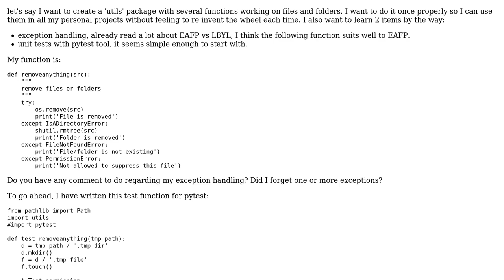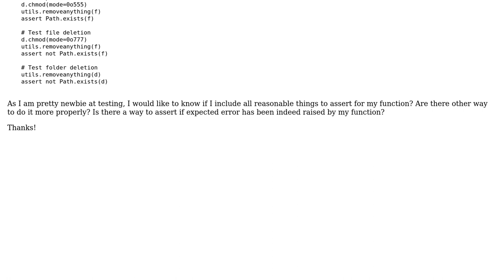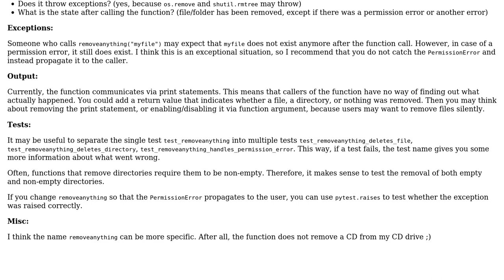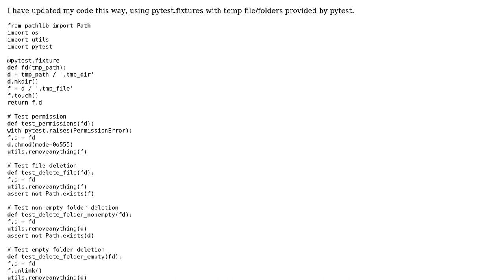Code Review: Test on remove function (2 Solutions!!)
Code Review: Test on remove function

With thanks & praise to God, and with thanks to the many people who have made this project possible! | Content (except music & images) licensed under CC BY-SA | Music | Images & others | With thanks to user pschill user Heslacher user FTG and the Stack Exchange Network Trademarks are property of their respective owners. You are responsible for your own actions.